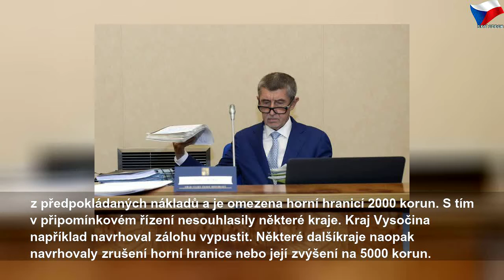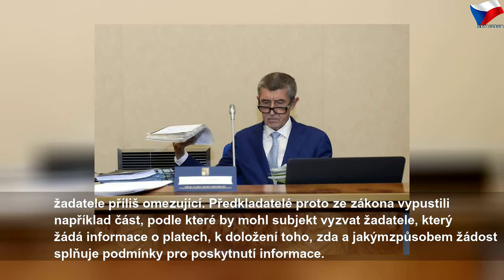Vláda podpořila návrh zákona o přístupu k informacím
úterý 15. října 2019
Vláda podpořila návrh zákona o přístupu k informacím | Sky Czech